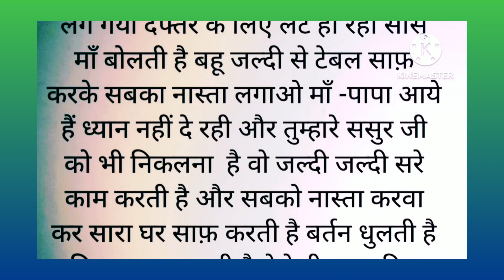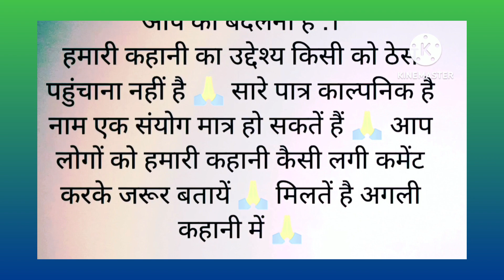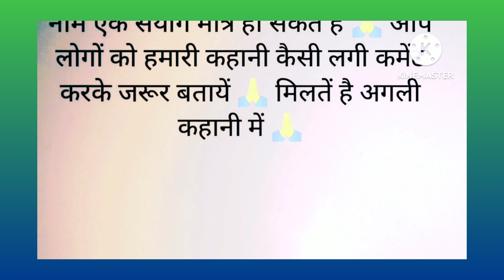💕 मायका या ससुराल हिन्दी कहानी || mayka ya sasural moral Stories ||Aryan Vlogger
💕 मायका या ससुराल हिन्दी कहानी maykayasasural moral Stories

आज की हमारी कहानी है मायका या ससुराल हिन्दी कहानी में आप सभी का स्वागत है 🙏

1moral stories in hindi sas bahu
2 moral stories in hindi
3 moral stories in hindi for students,
4 moral story in hindi koo koo tv
5 moral story in hindi
6 motivational story in hindi rj kartik
7 motivational story in hindi sonu sharma
8 more story in Hindi
9 Mora story in Hindi writing
10 more stories in hindi fairy tales
11 more stories in hindi Koo koo tv
12 moral stories in hindi horror
13 moral stories in hindi for students
14 motivational story in hindi students
15 motivational story in hindi Sonu Sharma
16 motivational story in hindi rj kartik
17 motivational story in hindi aryan vlogger

mmoral stories in hindi for students,